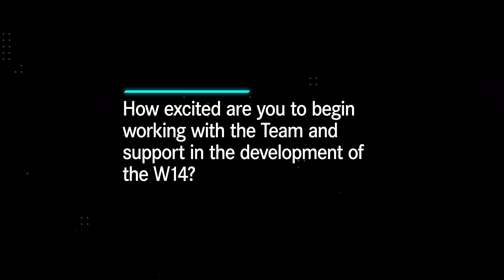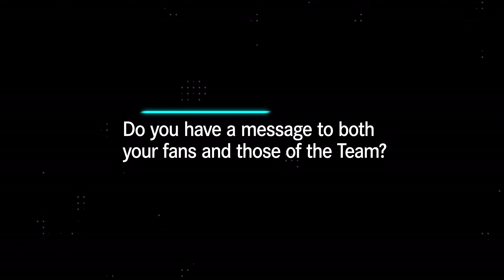Mick Schumacher, la prima intervista da pilota del Team Mercedes F1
La prima intervista a Mick Schumacher da pilota del Team Mercedes F1. Nel 2023 il tedesco, figlio di Michael Schumacher, sarà terzo pilota Mercedes accanto ai piloti titolari Lewis Hamilton e George Russell.